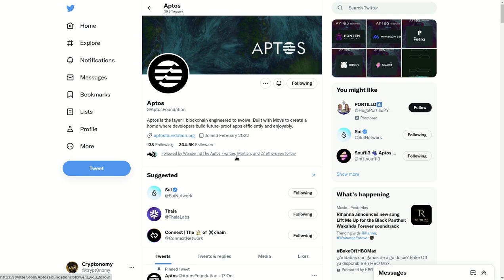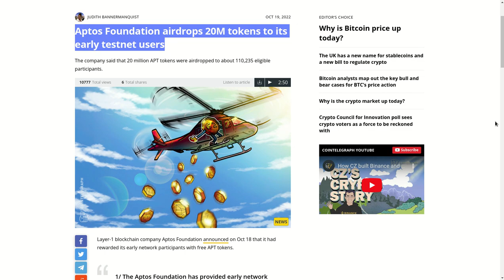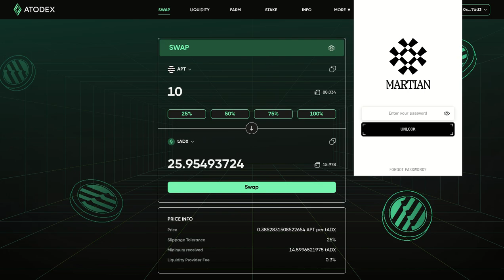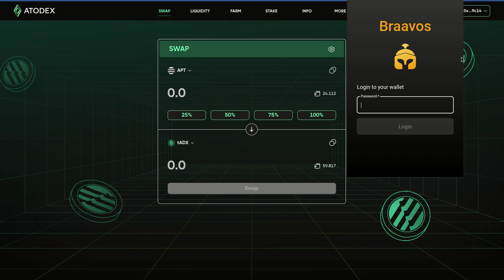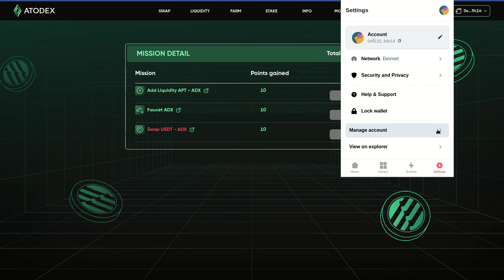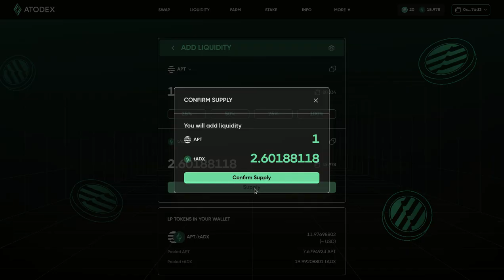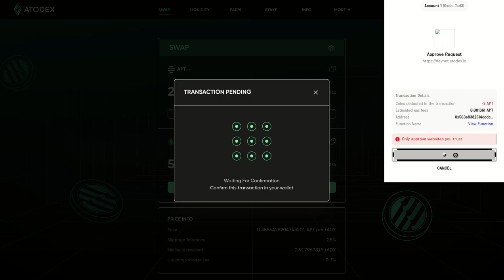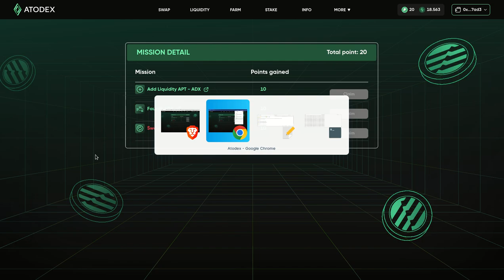𝗔𝗜𝗥𝗗𝗥𝗢𝗣𝗦 𝗘𝗡 𝗔𝗣𝗧𝗢𝗦 𝗔𝗣𝗥𝗢𝗩𝗘𝗖𝗛𝗔 𝗔𝗛𝗢𝗥𝗔 𝗔𝗡𝗧𝗘𝗦 𝗗𝗘𝗟 𝗦𝗡𝗔𝗣𝗦𝗛𝗢𝗧! ❗️EPIC❗️💥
Hola a tod@s, Bienvenidos a su canal 𝘾𝙧𝙮𝙥𝙩𝙤𝙣𝙤𝙢𝙮, en esta entrega les comparto como posicionarse y poder estar dentro del snapshot de APTOS para estar dentro de los beneficiarios de los Airdrops que van a compensarnos por probar las wallets, las plataformas y el funcionamiento de los menus mediante el cumplimiento de algunas misiones simples y faciles de hacer, mi sugerencia es usar 2 navegadores Brave y Chrome y 2 wallets para APTOS, Martian y Petra de esta manera logramos una mayor exposicion y cumplimiento de misiones y asi garantizamos no quedarnos por fuera de las recompensas.

⭐️Airdrop 1

⭐️Airdrop 2

◢ Atn. 𝖢𝗋𝗒𝗉𝗍𝗈𝗇𝗈𝗆𝗒